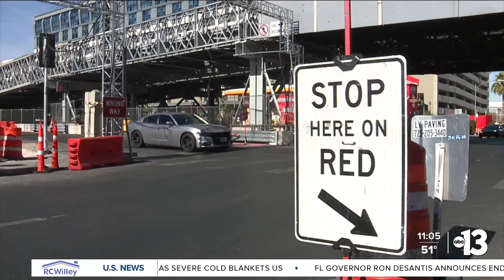Crews begin taking down temporary bridge at Flamingo, Koval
Crews have begun taking down the temporary bridge at Flamingo Road and Koval Lane. The bridge was built ahead of the 2023 Formula 1 Las Vegas Grand Prix to help with traffic flow. While local businesses said they're glad to see it come down, it is only a matter of time before it goes back up ahead of the 2024 race.